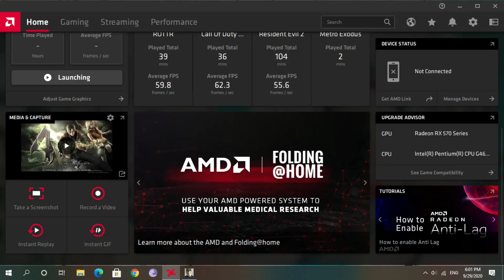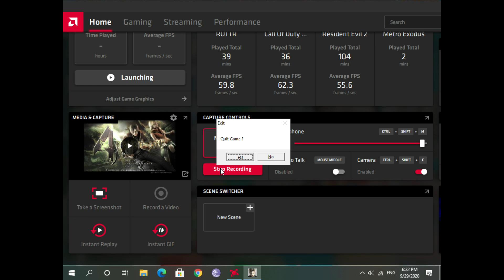MR.T GAMING I RESIDENT EVIL 4 #2: TOANG RỒI LEON BỊ TIÊM VIRUS LAGAS RỒI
Hi, chào các bạn nha, chào mừng các bạn đã đến với kênh của MR.T GAMING nha
Hôm nay MR.T sẽ gửi đến các bạn video game mới cho mọi người cùng thưởng thức nha

mr.t gaming

MR.T GAMING CHUYÊN LÀM CÁC VIDEO GAME VÀ PLAY GAME.